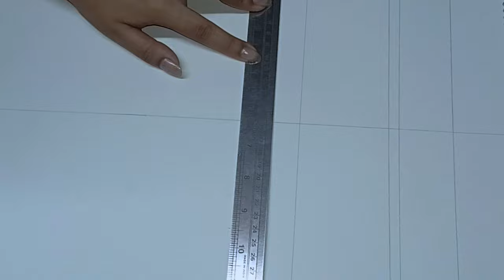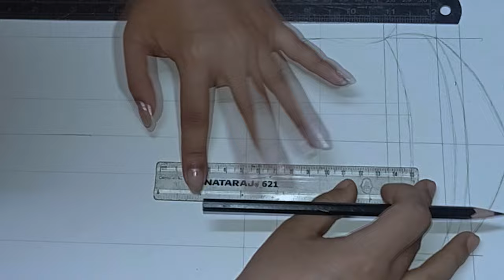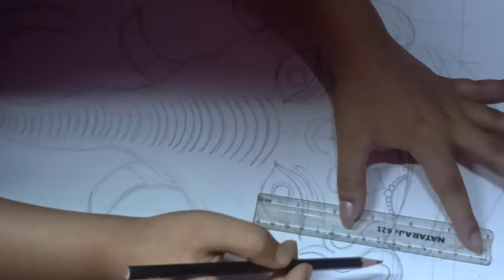Drawing and Lining Arawat / Pulu kisi Step by Step Part 1 | Art | Indra Jatra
I got this Idea to draw pulukisi/arawat on the occasion of Indra Jatra which is also The Biggest Festival celebrated inside Kathmandu Valley.

Indra Jātrā, also known as Yenyā (Nepal Bhasa: येँयाः), is the biggest religious street festival in Kathmandu, Nepal. The celebrations consist of two events, Indra Jātrā and Kumāri Jātrā. Indra Jātrā is marked by masked dances of deities and demons, displays of sacred images and tableaus in honor of the deity Indra, the king of heaven. Kumāri Jātrā is the chariot procession of the living goddess Kumari.

Family members deceased in the past year are also remembered during the festival. The main venue of the festivities is Kathmandu Durbar Square. The celebrations last for eight days from the 12th day of the bright fortnight to the 4th day of the dark fortnight of Yanlā (ञला), the eleventh month in the lunar Nepal Era calendar.[1][2]

Indra Jatra was started by King Gunakamadeva- (गुणकामदेव) to commemorate the founding of the Kathmandu city in the 10th century.[3] Kumari Jatra began in the mid-18th century. The celebrations are held according to the lunar calendar, so the dates are changeable. This year (2022), the festival takes place from 9th September, Pulu kisi is performed by the residents of Kilagal tole. Pulu Kisi is believed to be the carrier of Indra himself. Pulu Kisi goes through the streets of the ancient city Kathmandu in search for his imprisoned master. People view the masked creature with the roar of excitement and laughter. From time to time It does naughty and mischievous things by running through the street knocking anyone that comes in its path and swinging its tail in an amazing manner. Like other dancers, he also has a team of a musical band and a torch carrier in front.

For Music Inquires:-
Sharai